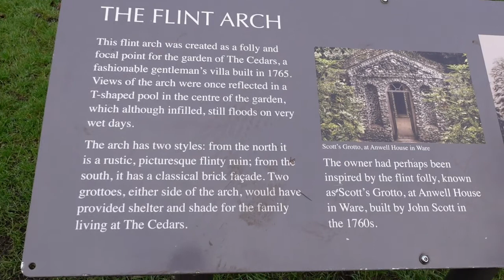Escape the Madness! What Happened When I Left Home?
In this video, I'm sharing my experience of traveling to Cedars Park in Hertfordshire, England. This park is known for its natural beauty and tranquil atmosphere, and it was the perfect place to retreat from the madness of city life.

Thanks to this video, you'll get a glimpse of my life outside of the city and see what it's like to live a little bit outside the mainstream. If you're ever feeling stressed or overwhelmed, take a trip out to Cedars Park and escape the madness for a little while!

Gear: Sony Vlog Camera ZV-1
      RODE VideoMicro Compact on Camera Microphone with "dead cat" attachment

If you enjoy my random and amateur content, why not